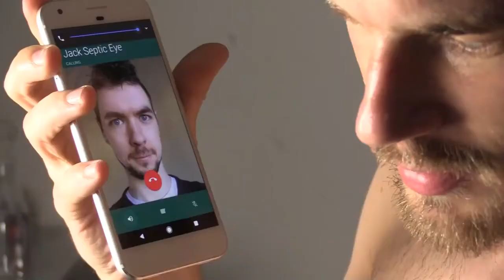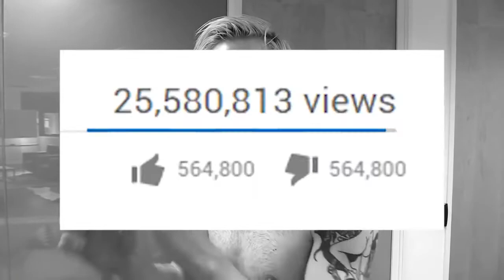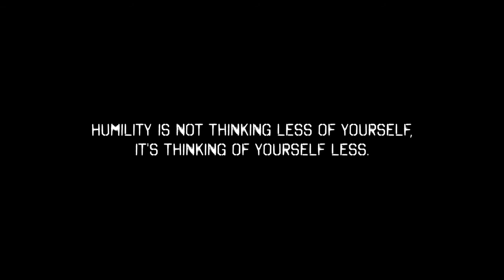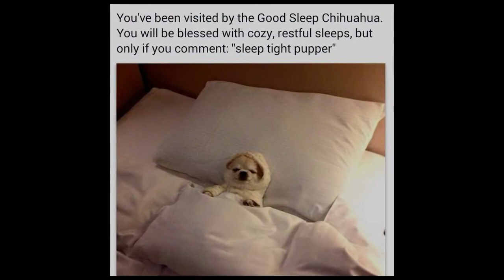ONE MILLION PEWDIEPIE COMPILATION